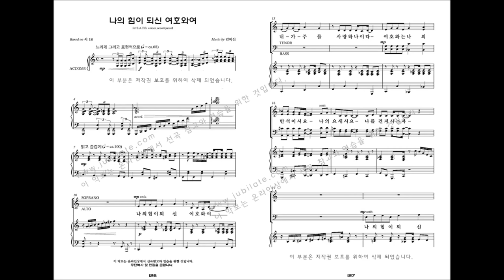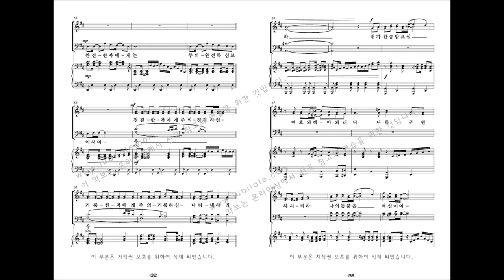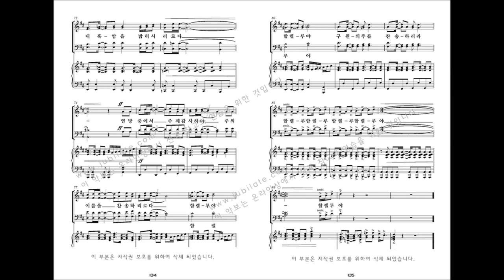[유빌라테 명품성가 33집] 13.김미선 '나의 힘이 되신 여호와여'